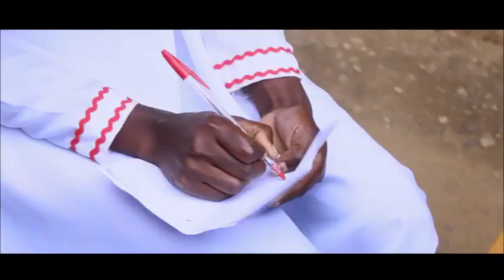gibo Pearson.. wakupha